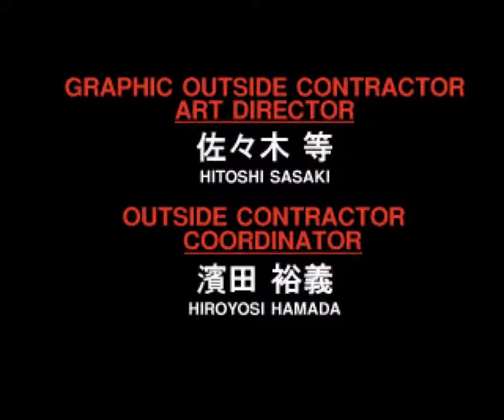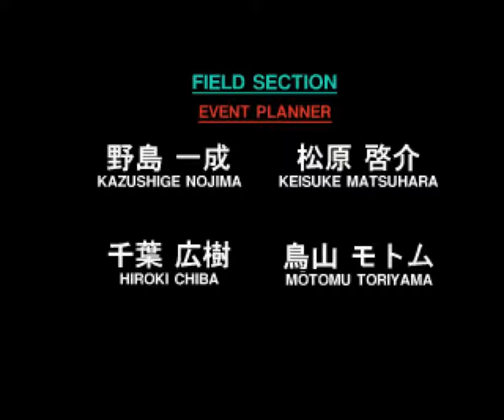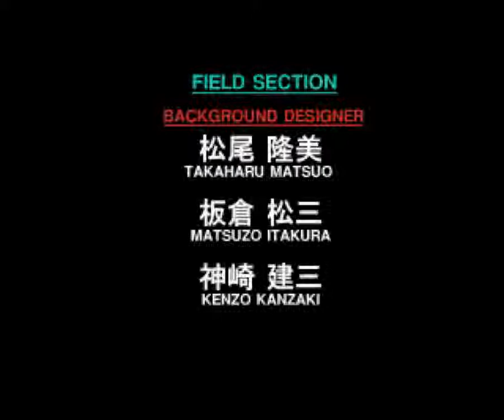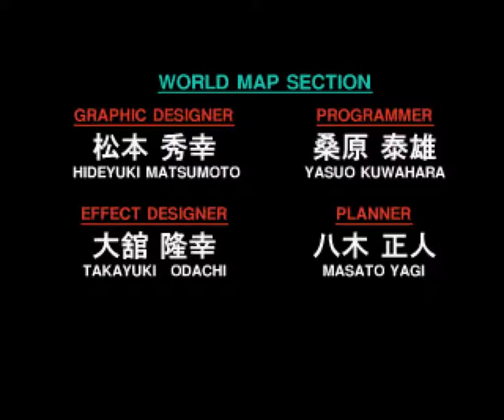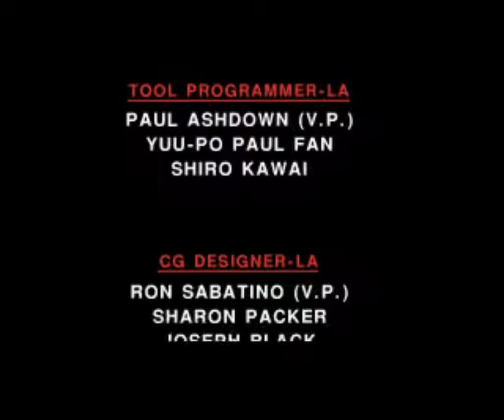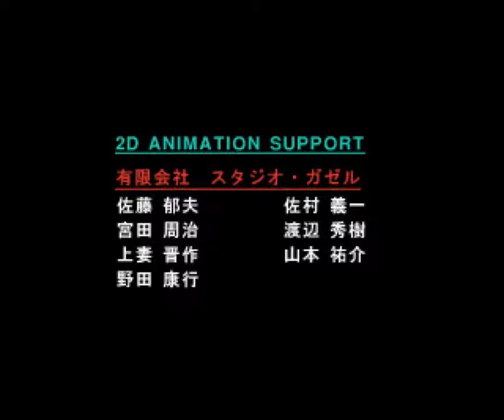ファイナルファンタジー7 実況プレイ 2018 07 06 14 35 00